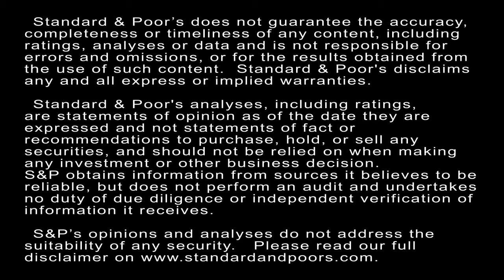U.S. Charter School Median Ratios Spotlight Growing Enrollment And Volatility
In this CreditMatters TV segment, Standard & Poor’s Senior Director Laura Kuffler-MacDonald discusses the findings from our recent report on charter school median ratios, namely growing enrollment and volatility across the states.